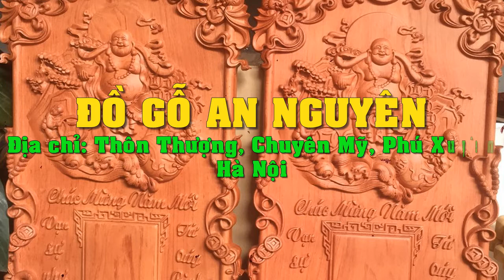“ĐỒ GỖ AN NGUYÊN:TINH HOA GỖ VIỆT”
ĐỒ GỖ AN NGUYÊN
Địa Chỉ: Thôn Thượng- Chuyên Mỹ - Phú Xuyên - Hà Nội